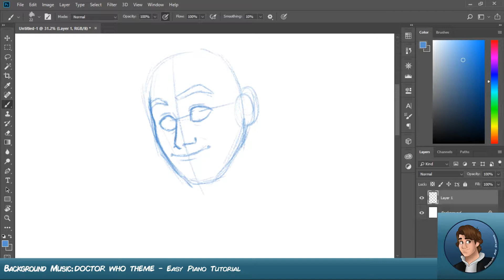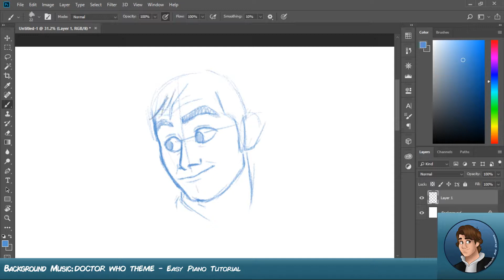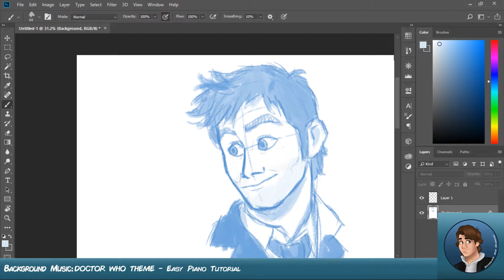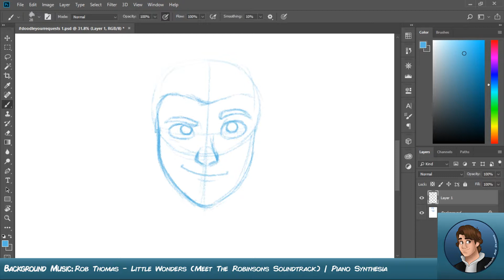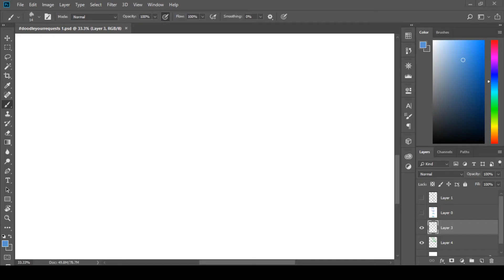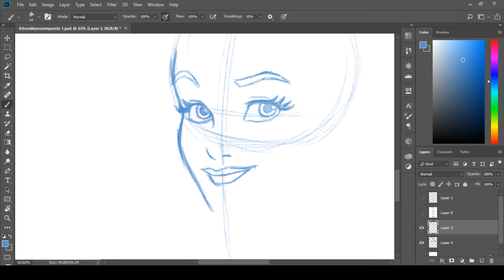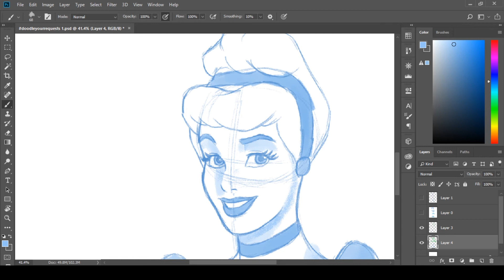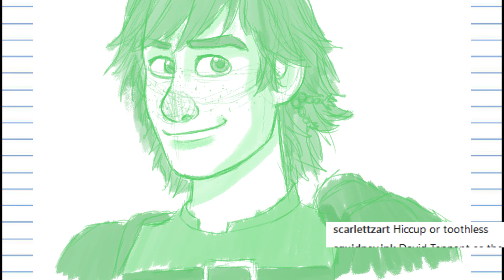Doodle your Requests #2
Hello Doodlers and Drawers!!! Last month I asked my followers on instagram to request me characters they wanted me to draw. So here they are David Tennant as the Doctor, Wilbur from meet the Robinsons, Cinderella and Hiccup from How to train your Dragon (i forgot to record the process)